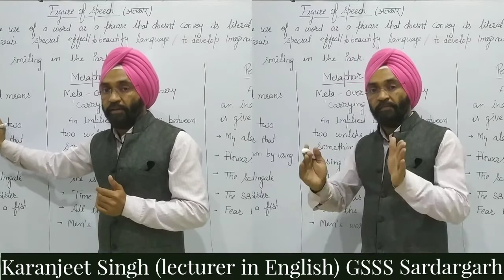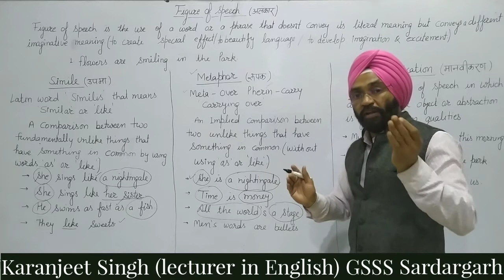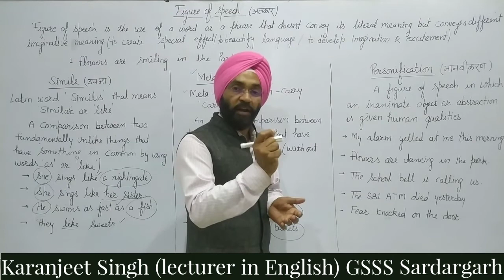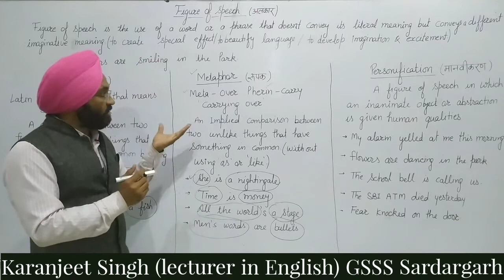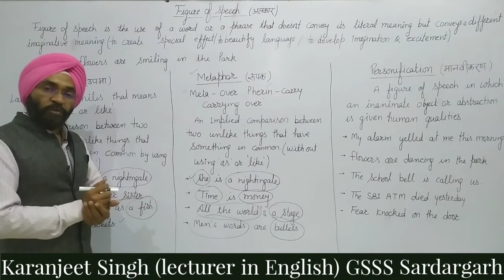Figure of Speech l Literary terms for REET ENGLISH level 1&2 l English Language-2 l by Karanjeet Sir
This channel will help you to learn English for competitive exams and rajasthan board class 10 th and 12th exams. Figure of Speech(Simile, Metaphor and Personification)  are discussed in this video for REET ENGLISH level 1&2 / level 2 Exam by Karanjeet Sir.
            He has been working at the post of lecturer in English since 2015.he has worked at the post of Sr teacher in English and teacher in rajasthan. he has also worked at the post of translator in the Ministry of overseas Indian affairs New Delhi. he has been teaching English for competitive exams for 15 years.

   आसानी से सीखें English के पूरे 12 Tenses
     Active - Passive Voice
     Narration: Direct & Indirect Speech
5. Part-5 (Exclamatory Sentences)

 Plz join the telegram channel at this link
for note and tests of related topics.

Visit facebook page for notes and tests related to these topics